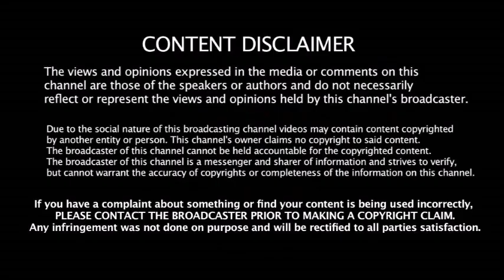சையத் முஷ்டாக் அலி Trophy தமிழக அணி அறிவிப்பு - தமிழ்நாடு கேப்டன் தெரியுமா ??